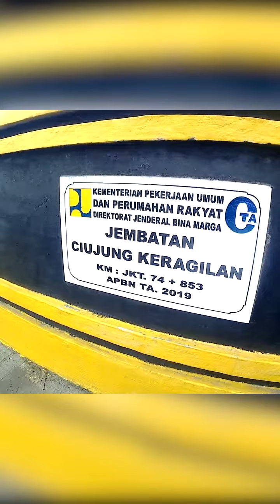cyclingmoments // Genjot Depok-Banten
Bersepeda merupakan aktivitas olaharaga yang menyenangkan
Banyak orang yang memilih bersepeda demi menjaga kesehatan, kebugaran, serta sekadar melepas kepenatan. Terlebih bersepeda juga bisa menjadi momen kebersamaan sekaligus menyehatkan.
Di era modern, bersepeda, namun tak mengabadikan momennya terasa kurang lengkap. Para goweser akan mengabadikan momen bersepeda dilengkapi caption yang menarik.